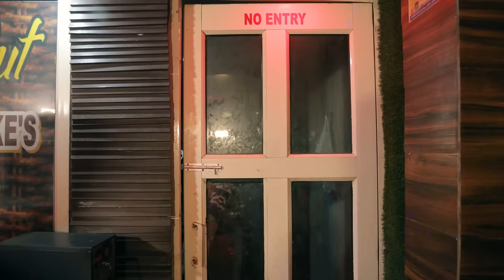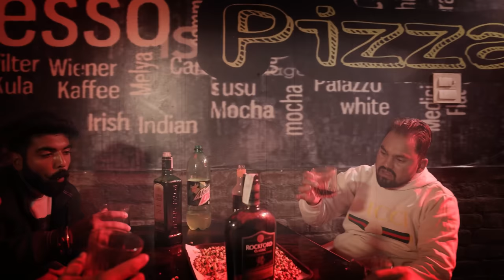Daru Daru | Boss | @BossMusic21 | Vineet Dhiman | Latest Haryanvi song | New Haryanvi song 2023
The wait is finally over!! Watch Boss Party Song " Daru Daru " Full Song Vocals , Music,  Lyrics by Boss , DOP & Editing By Vineet Dhiman.

Starring : Boss / Honey Ahluwalia / Rajesh Doliya / Manjeet Fatehpur

🎶Audio Credit 👇

🎶Song : Daru Daru
🎶Singer & Lyrics : Boss
🎶Music & Composer : Boss
🎶Mix Master : Boss
🎶Produced By : Boss
🎶Recording Studio : Boss Music

🎥 Video Credit 👇

🎥DOP & Editor : Vineet Dhiman (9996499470)
🎥Concept & Screenplay : Boss

Online Promotion - Boss Music

🤝Special Thanks - Joni Dhiman, A-Kay Dhiman, Jatin Dhiman, Gourav, Sourabh, Mintu (Crazy Hut)

Music Label & Copyrights : Boss Music

📒Lyric 👇

Oh Peele Peele
Ek Peg Tu Peele
Oh Aaja Aaja
Aaja Khulke Peele

Bhai Saare Full Hai
Full Hai
Masti Me Tull Hai
Tull Hai
Garmi Me Saare
Coll Hai
Ib Inki Main Ya Kyukr Taaru
Ye Bewede Maange
Daru Daru Bhai Re Daru Daru
Daru Daru Tai Aale Daru Daru (2)

Re Koi Toh Khulke Peeraya
Koi Byaa Ke Supne Leyra
Ar Neu Bta Yaar
Tera Ar Teri Girlfriend Ka Ke Rahya
Bhai Kuch Mt Puchye
Jee Kre Uske Bitar Me Gooli Maaru
Yu Lever Maange

Tu Mera Bhai Main Tera Bhai
Main Tera Bhai Tu Mera Bhai
Iski Bhaaj gyi Lugai
Ib Neu Bta Ya Baaki Zindagi
Uske Bina Main Kyukr Saaru
Bhai Iska Ek Hi Ilaaj hai